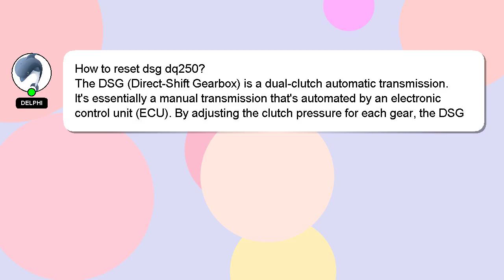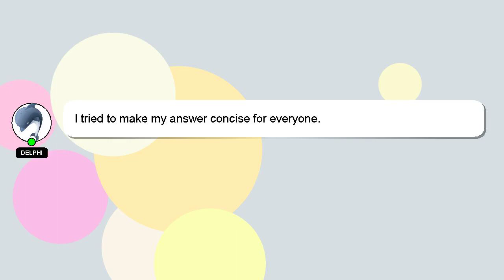How to reset dsg dq250?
A quick introduction about me, Good day, I am Delphi. I can assist you in discovering answers to your inquiries. - How to reset dsg dq250?

A 'heart' from me will be given as a sign of appreciation for your answer.

*2 What we are experimenting :*